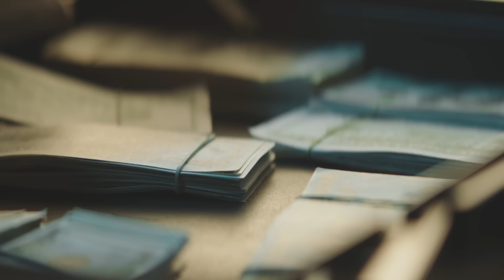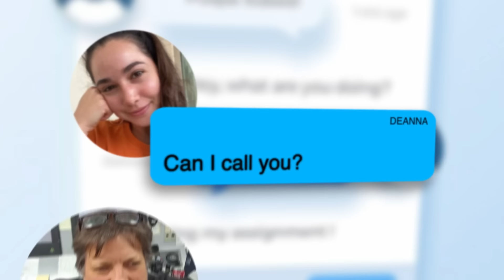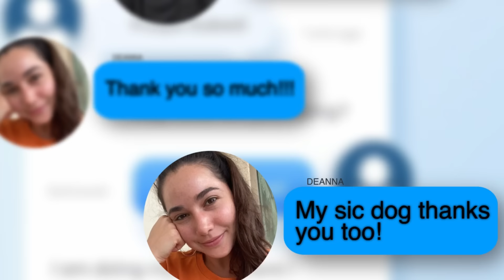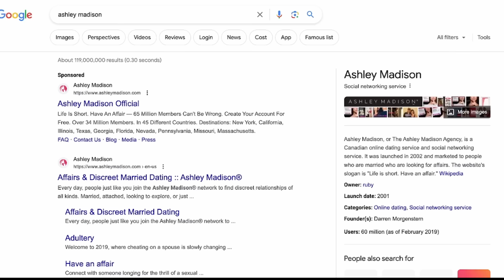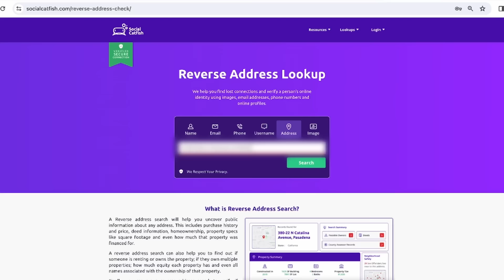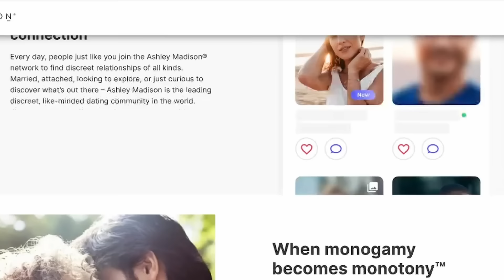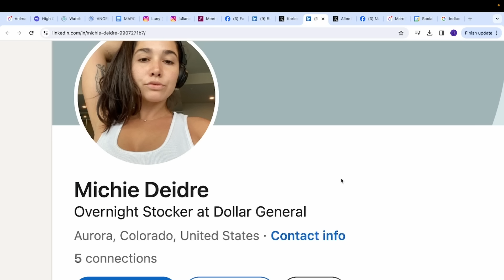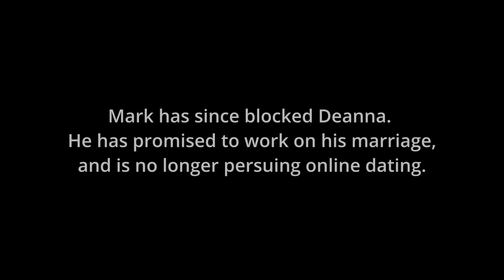Cheating Man Finds Out His Mistress Is A Scammer!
🚨 Follow Us For Latest Content! 🚨